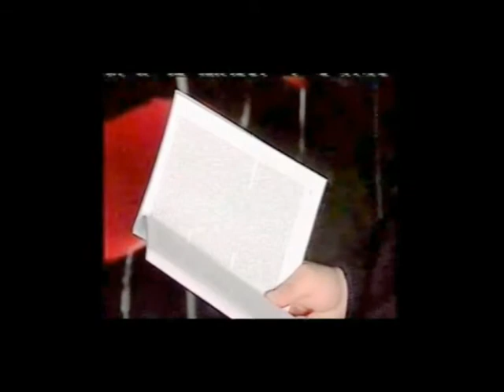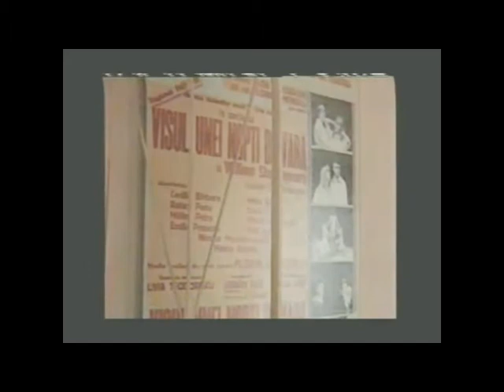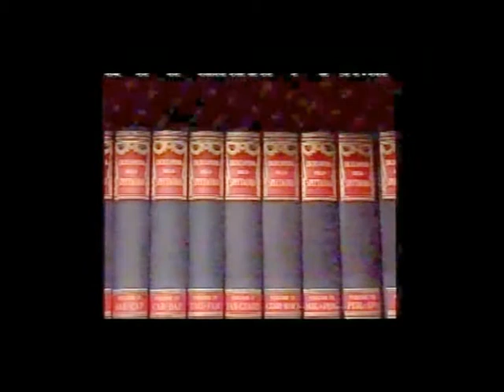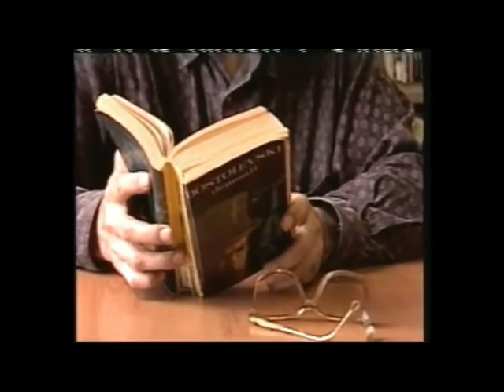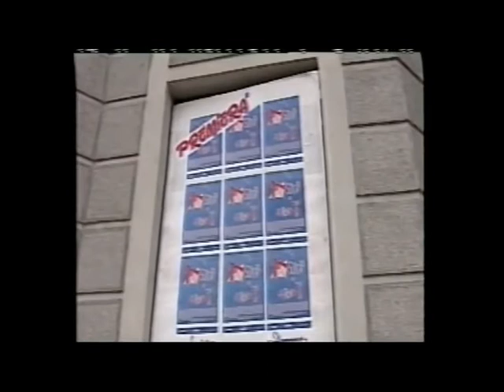Anchetă despre vise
Anchetă tv